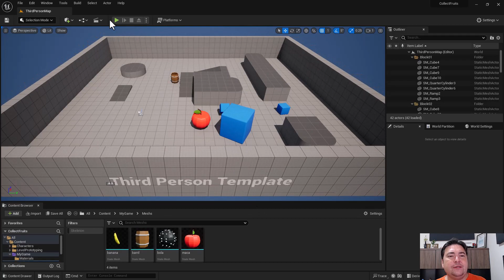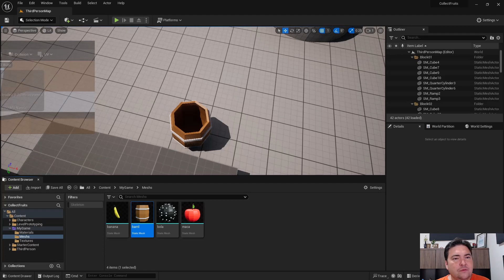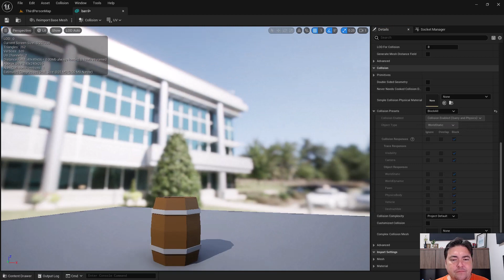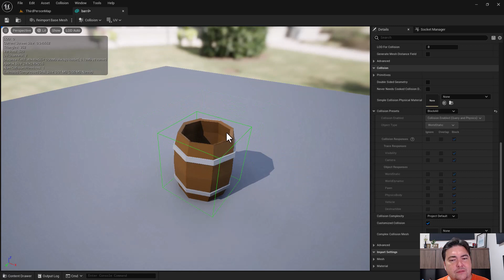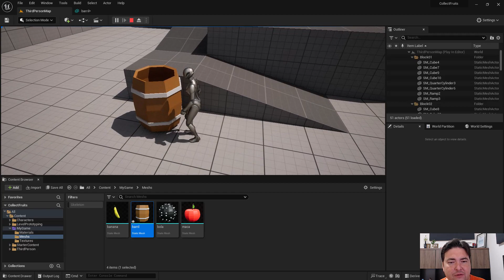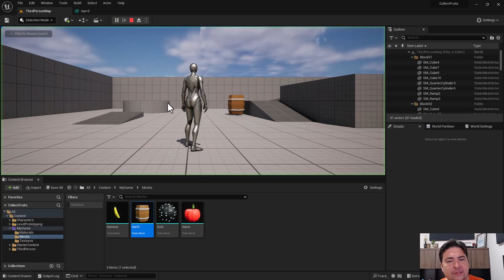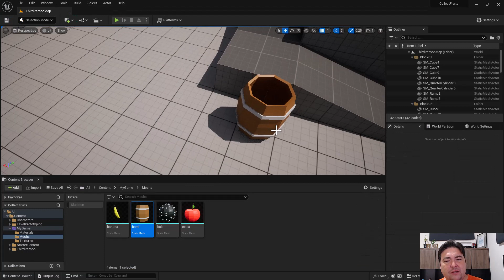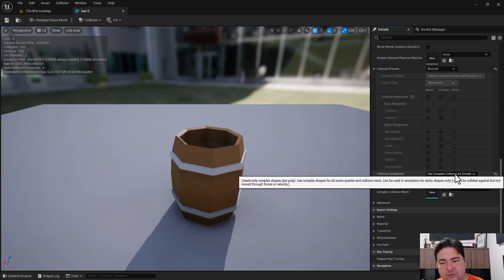UNREAL 5.2 - Principais funcionalidades da Engine - 03 Como editar a colisão de objetos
A série UNREAL 5.2 - Principais funcionalidades da Engine têm como objetivo ensinar os principais recursos da engine, como criar blueprints, editar levels blueprints, trabalhar com widgets, game modes e muito mais. A série é destinada a todas as pessoas que possuem um conhecimento básico sobre lógica de programação e querem aprender a criar jogos na Unreal Engine.